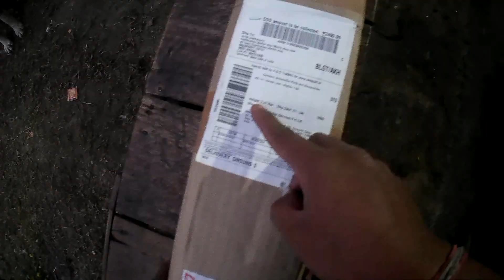WILD BOAR EXHAUST NOTE || ROYAL ENFIELD CLASSIC 350 || AS BIKER RK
pls use headphones ...

Wild Boar Exhaust

Original Silencer sound Vs. Wild Boar Exhaust Sound
Fitting + Sound note

Music 2 : Mans Not Hot - Big Shaq ( Mashup) [ Non Copyrighted ]